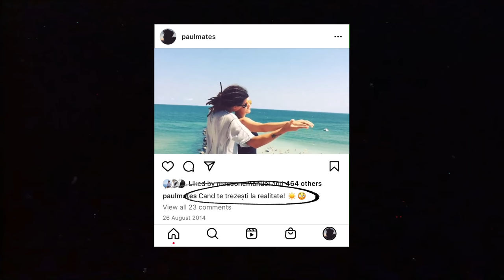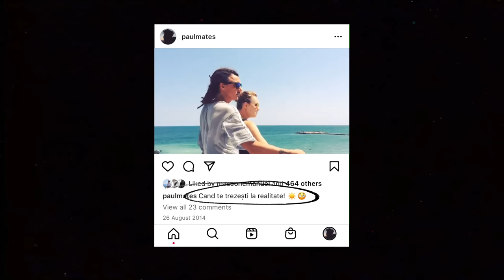🎒 BACK TO SCHOOL 2022 - Începe școala!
Curând începe școala iar Melissa și Scarlett încep chiar mai devreme cu o săptămână față de majoritatea copiiilor. În acest video Back to School vedeți cum ne-am pregătit pentru prima zi de școală, ce rechizite au primit și ce discuții avem noi în casă legat de școală.

📬  Adresa la care ne poți trimite scrisori, colete, sau ce vrei tu:
Familia Mateș